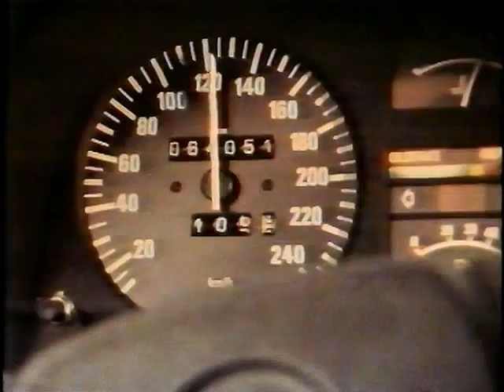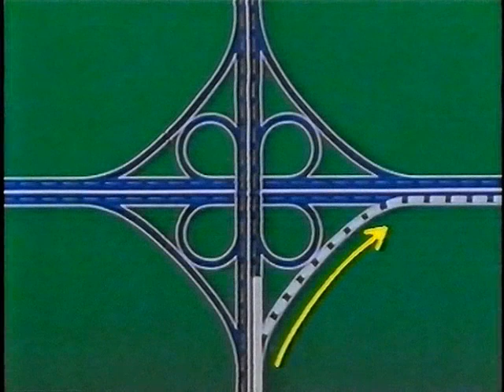Der 7. Sinn Autobahn WDR 1988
Der siebte Sinn Autobahnen